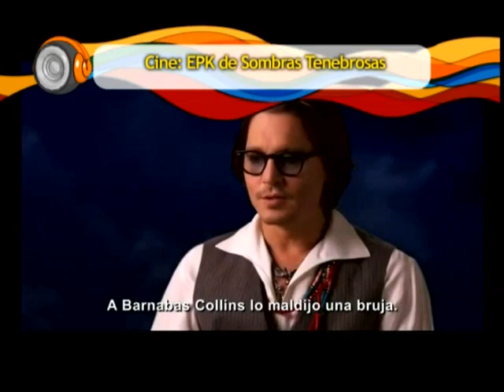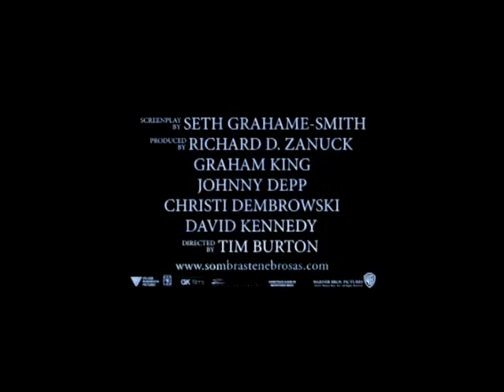bloque 4 programa 49